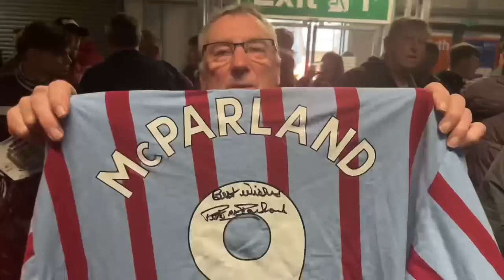PYROS, CARNAGE & LAST GAME BEFORE WORLD CUP! In Brighton Vs Aston Villa *VLOG*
Match day Vlog and highlights from the Amex Stadium in Brighton Albion 1-2 Aston Villa. 2 goals from Danny Ings, and Macalister give villa 3 points on the sea side before the World Cup! PYROS & carnage in Amazing atmosphere